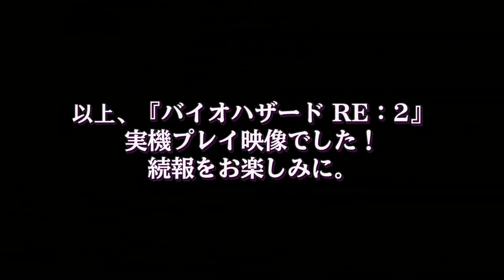『バイオハザード RE：2』Resident Evil 2 - Claire Campaign Demo (Ps4) 【実機プレイ】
The Resident Evil 2 Claire Demo! とてつもなくリアルな“G生物”と戦闘! 【実機プレイ】
カプコンからで2019年1月25日に発売予定の、
『バイオハザード2』のリメイク版となる『バイオハザード RE：2』
その実機プレイ映像をお届けします。

Any atempts to copyright our video will lead us to getting very angry!
We will fight back for our content!!

If you would like to use this video to react to or call out some of our crap, fill free!!! Always open to opinions or corrections of any kind. And if it's a fun video please link it to us so we can watch!! Thank you!

Want to stay in contact with us... you can't but here's some
stuff you can see with us or if you have a question ask away!